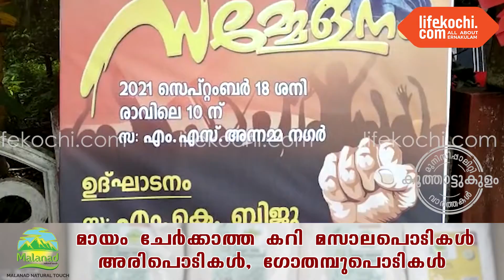കൂത്താട്ടുകുളം: സി.പി.ഐ (എം) ചെള്ളയ്ക്കപ്പടി ബ്രാഞ്ച് സമ്മേളനം നടത്തി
കൂത്താട്ടുകുളം: 23-ാം പാർട്ടി കോൺഗ്രസ്സിന് മുന്നോടിയായി സി.പി.ഐ (എം) ചെള്ളയ്ക്കപ്പടി നോർത്ത്  ബ്രാഞ്ച് സമ്മേളനം  നടത്തി. സമ്മേളനം സി.പി.ഐ (എം) ഏരിയാ കമ്മിറ്റി അംഗം ബിജു മുണ്ടപ്പുളാക്കൻ ഉദ്ഘാടനം ചെയ്തു. കെ.കെ. ജയദേവൻ അധ്യക്ഷത വഹിച്ച ചടങ്ങിൽ പാർട്ടി മുതിർന്ന അംഗം വി.ജെ ലൂക്കോസ് പതാക ഉയർത്തി. ചെള്ളയ്ക്കപ്പടി ബ്രാഞ്ച് സെക്രട്ടറി അരുൺ വിശദവിവരങ്ങൾ ലൈഫ് കൊച്ചിയുമായി പങ്ക് വെക്കുന്നു.